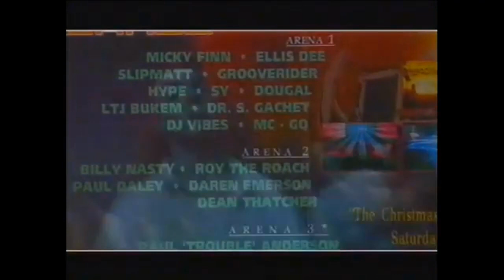LOPROFILE - DEMIROSE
CLEAR VISION EP COMIN  NOV. 8th